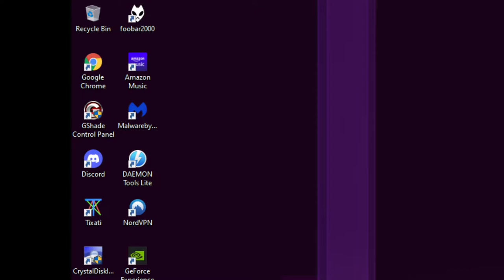[Chelsay] Daiso's まぎかるぶる～む (Magical Broom) CD-ROM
The random game I found while visiting Vancouver a few years ago finally gets its time in the limelight. What awaits me there is... a surprisingly fun and intense game!